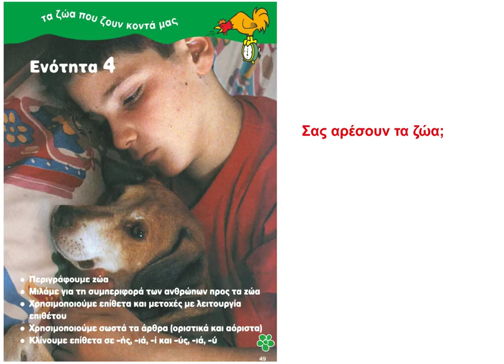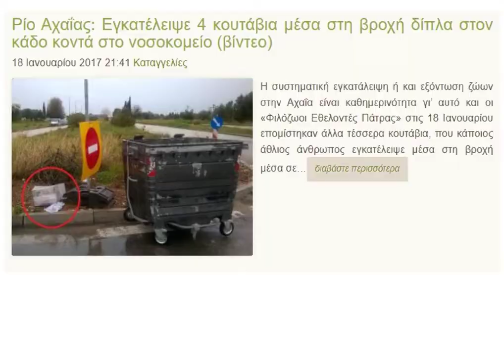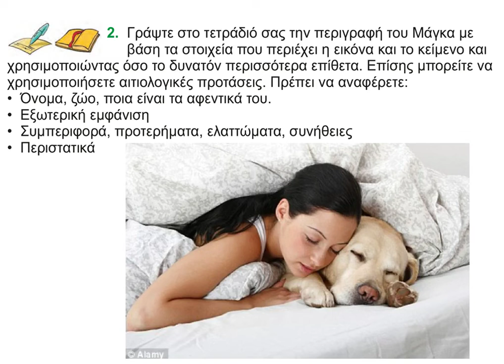10 Ο μάγκας